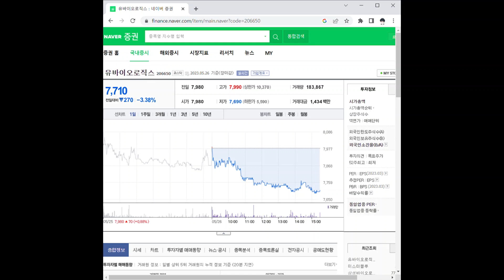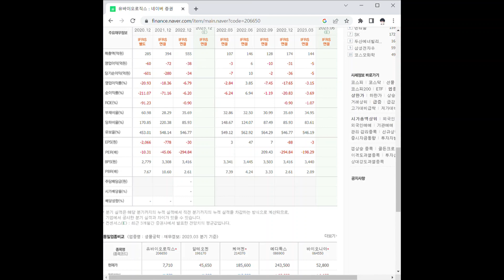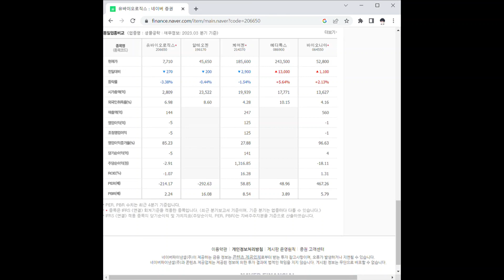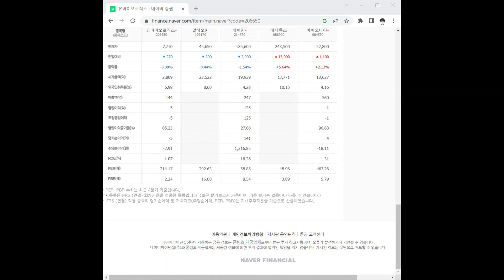206650유바이오로직스 주가 전망 및 차트 분석